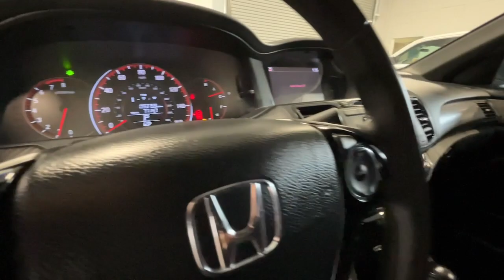2017 HONDA Accord Santa Rosa, San Rafael, San Francisco, Petaluma, Rohnert Park MY35036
Modern Steel Metallic Used 2017 HONDA Accord available in 2777 Corby Avenue, Santa Rosa, California at Manly Auto Group. Servicing the Santa Rosa, San Rafael, San Francisco, Petaluma, Rohnert Park, area.

WE COMMEND YOU FOR COMPARING OUR PRICES AND ENCOURAGE YOU TO COMPARE OUR REPUTATION ! BACKUP CAMERA BLUETOOTH/HANDS FREE POWER SEAT NON SMOKER VEHICLE FACTORY ALLOY WHEELS MP3 PLAYER Incredible Selection!!! Hassle Free Sales Process!!! State of the Art Service and Sales Facilities Factory Certified Technicians!!! INCREDIBLE Financing for ALL Buyers - New and Used Vehicles...New Credit...Credit Recovery... WE WILL BUY YOUR VEHICLE(S)!!!. 26/34 City/Highway MPGbrbrbrAwards:br * 2017 IIHS Top Safety Pick+ (When equipped with Honda Sensing and specific headlights) * 2017 KBB.com Brand Image Awards * 2017 KBB.com 10 Most Awarded BrandsbrKelley Blue Book Brand Image Awards are based on the Brand Watch(tm) study from Kelley Blue Book Market Intelligence. Award calculated among non-luxury shoppers.  Kelley Blue Book is a registered trademark of Kelley Blue Book Co. Inc.brbrALL MANLY VEHICLES ARE CUSTOM DETAILED FRESH OIL AND FILTER AND PASS A COMPLETE DEALER INSPECTION SO YOU CAN BUY WITH CONFIDENCE! 7 Day Money Back Guarantee* Vehicle must be returned in same condition 250 miles or less traveled Reasonable wear and tear accepted See dealer for details